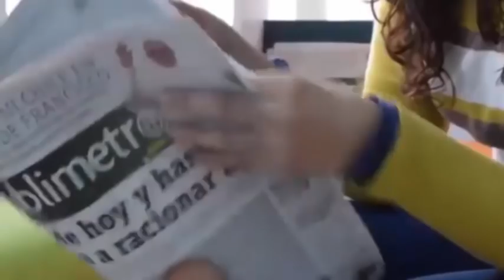Niña de 9 años muere mientras dormía, tras 3 días de síntomas leves por Covid.